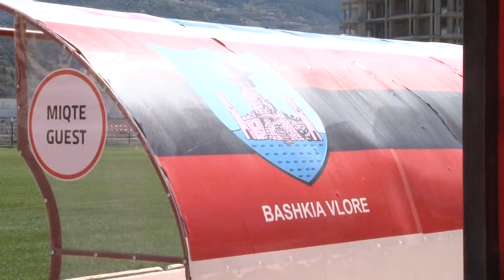FLAMURTARI -1 MILION DOLLARE HARXHUAR VETEM NE 2013...REAL RTV